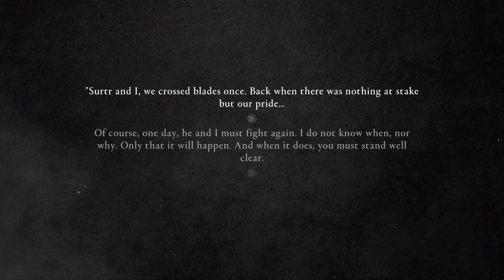ACV Dawn of Ragnarok Pt 14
We are here for Baldr... But wait could it be this easier?